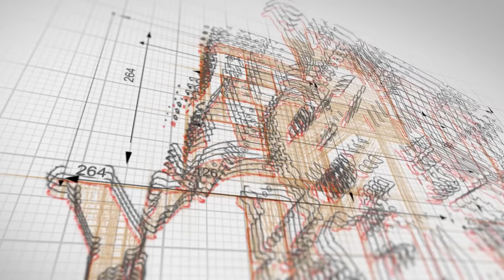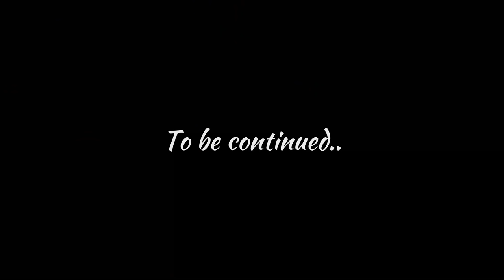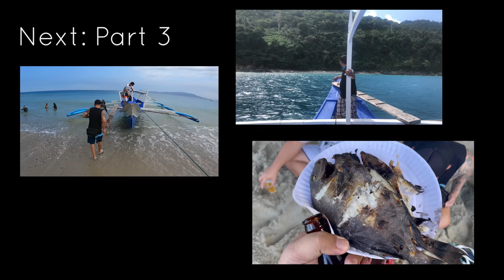Pt.2/ MINDORO LOOP / Ykulba meets Team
MINDORO LOOP - Part 2 Ykulba meets Team @Harabas